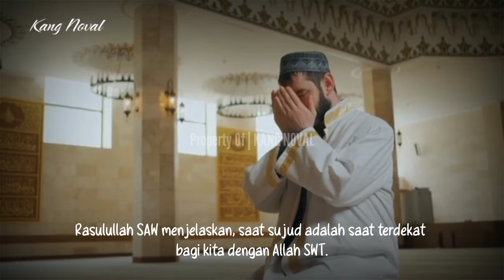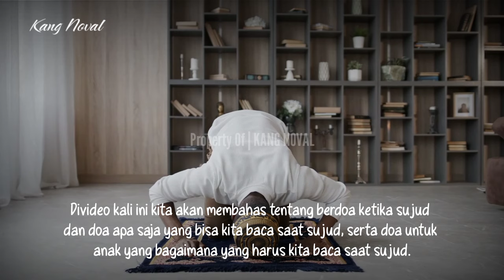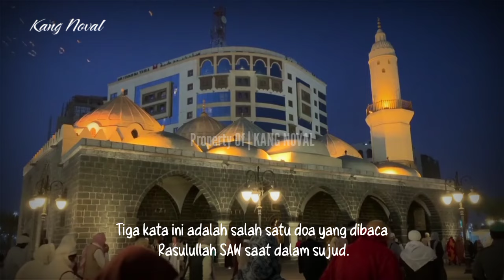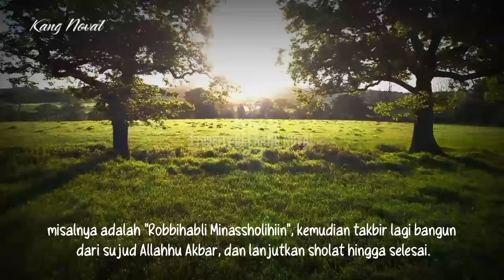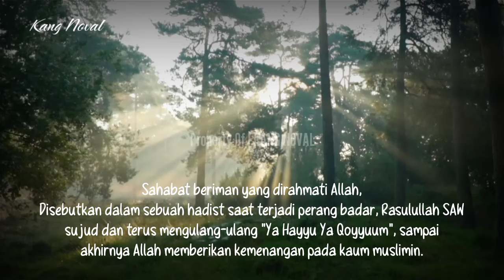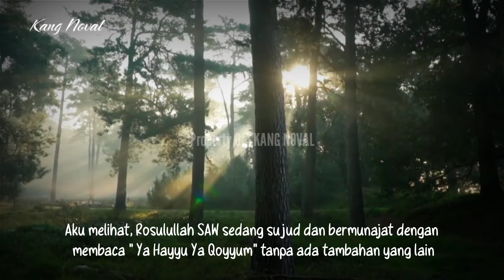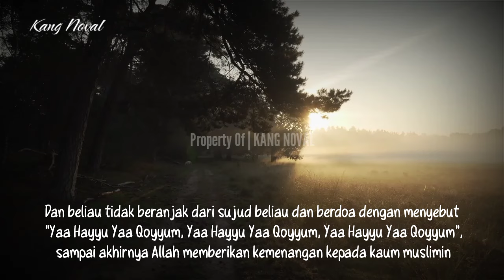Cara Mendoakan Anak Saat Sujud Terakhir | Baca 3 Kata Ini Ketika Sujud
Salah satu waktu istimewa dalam berdoa, baik mendoakan diri sendiri, keluarga, maupun mendoakan anak-anak kita adalah saat kita sedang sujud dalam ibadah sholat.

Boleh pada sujud pertama, kedua, ketiga atau sujud terakhir.

Rasulullah SAW menjelaskan, saat sujud adalah saat terdekat bagi kita dengan Allah SWT.

Karenanya hendaklah kita pergunakan sebaik mungkin untuk memperbanyak berdoa.

Beliau bersabda, "Saat terdekat seorang hamba dengan tuhannya adalah saat dia sedang sujud, maka perbanyaklah berdoa di dalamnya" (HR. Muslim, Abu Daud, An Nasa'i).

Divideo kali ini kita akan membahas tentang berdoa ketika sujud dan doa apa saja yang bisa kita baca saat sujud, serta doa untuk anak yang bagaimana yang harus kita baca saat sujud.